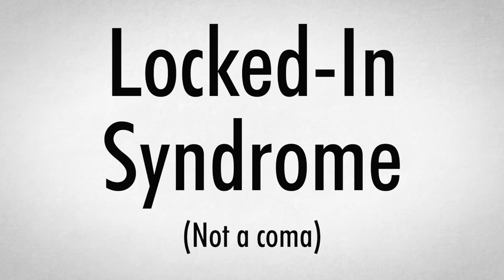Will We Ever Be Able To Read Minds? - functional Magnetic Resonance Imaging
Hi there cowboys!

Today, we discuss whether the complex brainscanners that we have will ever allow us to read minds.
There's some pretty decent evidence that we can! But it will most likely be in a really far future!

References:
Drevitch, G. (2018). In Your Heqd. Psychology Today.
Griffin, M. (2017). New mind reading machine lets people with locked in syndrome communicate. Fanatical Futurist.
Kay, K. N., Naselaris, T., Prenger, R. J., & Gallant, J. L. (2008). Identifying natural images from human brain activity. Nature, 452(7185), 352.

Traynor, I. (2009). I always knew he could understand, says mother of man locked in 'coma'. The Guardian.